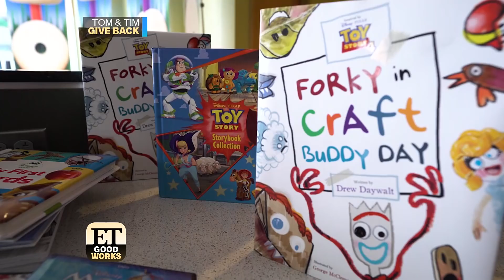Tom Hanks and Tim Allen Give Gifts to Children's Hospital (Exclusive)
Tom Hanks and Tim Allen delivered 'Toy Story 4' toys as part of the Disney Team of Heroes Initiative.